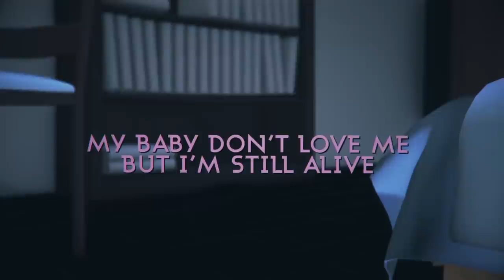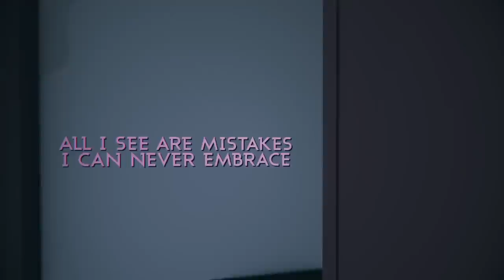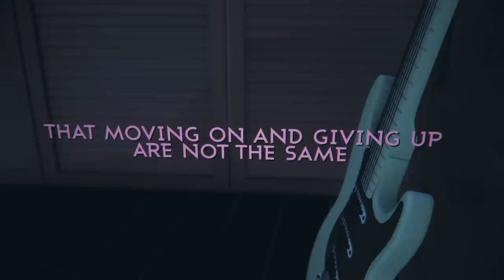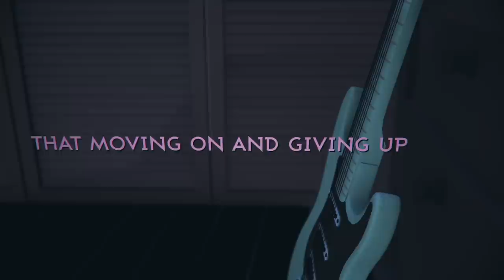THRILLCHASER: "fivetwentyfive" [Official Lyric Video]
Lyrics:

“ I’ve been living my life on caffeine and pills.
I’ve been running from love
and chasing cheap thrills.
When I look in the mirror I don’t see a face,
all I see are bad habits
and the void they replace.

You’re the void they replace.

I’ve been chasing my problems with whiskey for days.
I haven’t been sober, but I’m feeling okay.
My friends think I’m crazy, I just need some time.
My baby don’t love me, but I’m still alive.

I found a little hope left in my chest.
I found it buried under memories I laid to rest.
I’m trying to find my place,
right the wrongs I can’t erase.
Maybe with time I’ll learn
that moving on and giving up are not the same.

I’ve been singing along to songs that I hate.
I’ve been praying to god, but I lost my faith.
All I see are mistakes I could never embrace.

God I need your embrace.

I’ve been chasing my demons with whiskey for days.
I haven’t been sober and I’m losing my mind.
My friends think I’m crazy,
but I know I just need a little time.

It felt a lot like love,

Maybe with time I’ll learn that moving on and giving up are not the same.

Debut album "A Lot Like Love" now available.

"fivetwentyfive" by THRILLCHASER.
From the debut album "A Lot Like Love".
Produced, Mixed & Mastered by Taylor Larson.